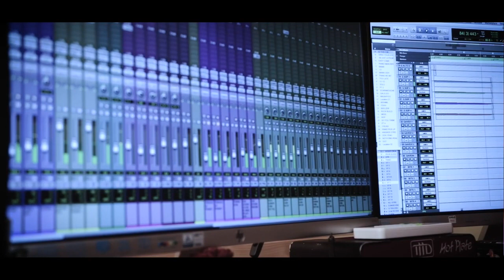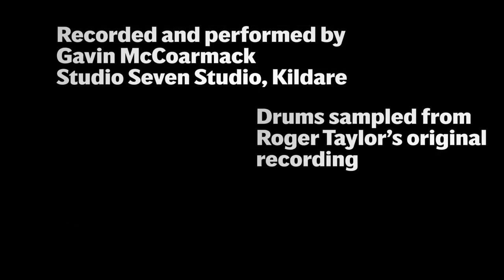Queen - Bohemian Rhapsody (Full band cover) Gavin McCormack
So, back when the first lockdown happened and we were all left drifting aimlessly, not knowing when we’d get back to some sort of normality, a lot of musicians started recording covers to keep ourselves occupied. I was very lucky to have my own studio to lock myself away in each evening and keep sane by  recording and playing music. With no end in sight, I decided to set myself a recording challenge and went for the big one!
I was very fortunate to have the original 24 track studio recording of this to hand, which in itself is amazing just to hear everything in isolation, including some parts and takes that never made it into the final mix.
Because this was during lockdown, I used the original drums from Roger Taylor on this track. They were recorded in the studio with only 4 mics, and they sound absolutely HUGE!
Next, I moved onto Freddie’s piano track, this again is just an incredible performance! It took me a good week to try get my piano take as close as I could to Freddie’s, capturing all the little nuances in his playing.
Then it was guitar time! I’m a huge fan of Brian May and this was so much fun to breakdown all the guitar parts in this one. The layered harmonies are an absolute masterclass in guitar arrangement. Anyone who knows me, knows I don’t do guitars small 😂 So I double tracked every guitar part and ended up with about 40 tracks of guitar by the time I was finished. All the AC30 tones were coming from my @kemperampsofficial  Power rack.
Now I ended up at the vocal tracking stage. This was a tough one on the brain to pull it all apart. Queen overdubbed the vocals so much in the studio that they actually wore out the tape! There are multiple vocals layered up on so many tracks, even on space between other instruments takes, it’s genuinely mind boggling. When I thought I had a harmony section finished I’d listen back to the original and hear another note popping through that I’d missed. I had to dip in and out of recording the vocals, because there was so much to process going along that it wore me out. I eventually got all the vocals down and was happy with them after a few weeks. At the final count I had over 200 vocal tracks recorded!
Finally came the real challenge, trying to mix nearly 300 tracks of audio and to try get it sounding somewhere close to the original. This really did nearly break me. I had to mix in bursts, leave it for weeks at a time for my brain to reset and then I could listen again with a clear head and fresh ears.
I honestly lost track of how many times I thought I was happy with the mix and finally finished, only to go back a few weeks later and hear something else I’d missed or that could be better.
I have to say a huge thanks to Billy Farrell who’s guidance and tutelage towards the end of the mix was invaluable. Billy also did an amazing job on mastering this track for me.
Finally, to my “big brother”, one of my oldest and dearest friends, the legend Owen Breslin who went above and beyond when I asked him to help me put a video together for this one. Incredible job, I can’t thank you enough!
So after all that rant, and nearly 3 years in the making, here’s my attempt at Queen’s “Bohemian Rhapsody”!